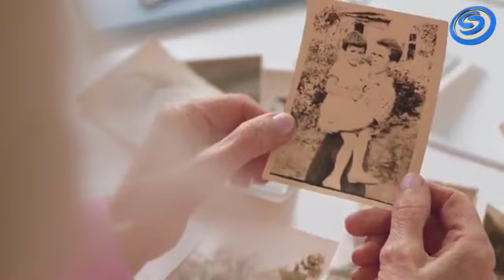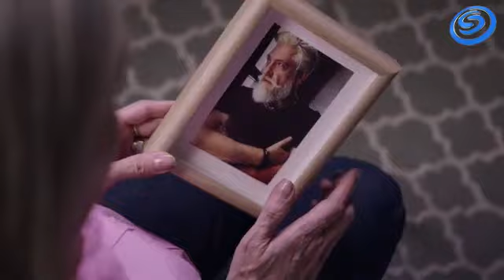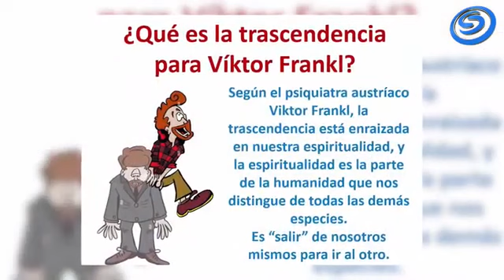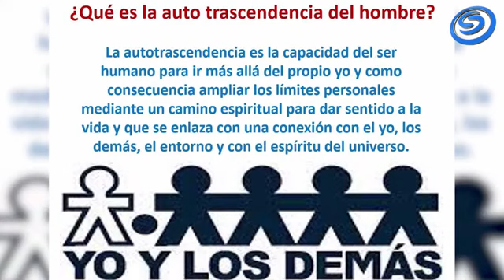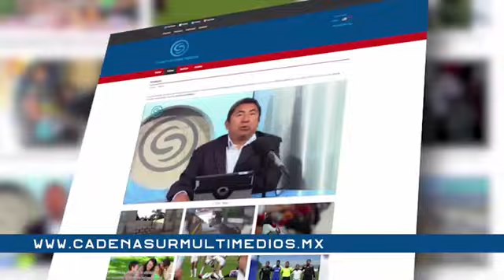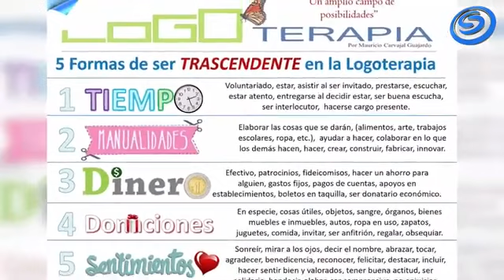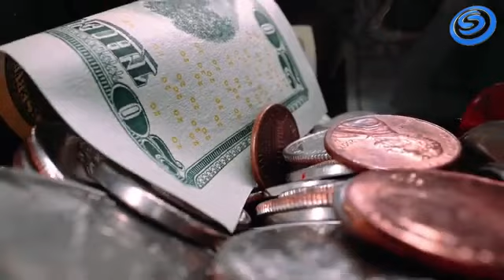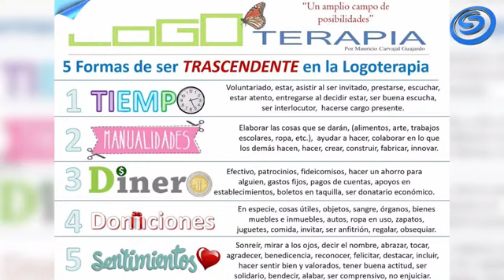𝟱 𝗙𝗢𝗥𝗠𝗔𝗦 𝗗𝗘 𝗧𝗥𝗔𝗦𝗖𝗘𝗡𝗗𝗘𝗥 𝗘𝗡 𝗟𝗔 𝗩𝗜𝗗𝗔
¿𝐂𝐎́𝐌𝐎 𝐓𝐄 𝐆𝐔𝐒𝐓𝐀𝐑𝐈́𝐀 𝐒𝐄𝐑 𝐑𝐄𝐂𝐎𝐑𝐃𝐀𝐃𝐎 𝐂𝐔𝐀𝐍𝐃𝐎 𝐇𝐀𝐘𝐀𝐒 𝐏𝐀𝐑𝐓𝐈𝐃𝐎 𝐃𝐄 𝐄𝐒𝐓𝐄 𝐌𝐔𝐍𝐃𝐎? 𝟱 𝗙𝗢𝗥𝗠𝗔𝗦 𝗗𝗘 𝗧𝗥𝗔𝗦𝗖𝗘𝗡𝗗𝗘𝗥 𝗘𝗡 𝗟𝗔 𝗩𝗜𝗗𝗔, 𝐂𝐎𝐍 𝐄𝐋 𝐏𝐒𝐈𝐂𝐎́𝐋𝐎𝐆𝐎 𝐘 𝐓𝐀𝐍𝐀𝐓𝐎́𝐋𝐎𝐆𝐎 𝗠𝗔𝗨𝗥𝗜𝗖𝗜𝗢 𝗖𝗔𝗥𝗩𝗔𝗝𝗔𝗟 𝗖𝗮𝗿𝗽𝗲𝗗𝗶𝗲𝗺 (((((𝐑𝐄𝐓𝐑𝐀𝐍𝐒𝐌𝐈𝐒𝐈𝐎́𝐍)))))